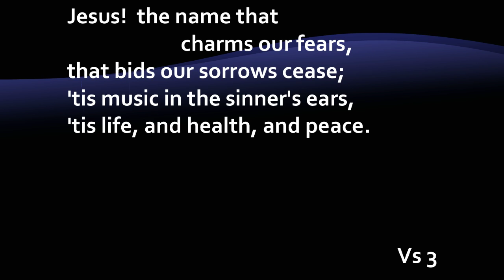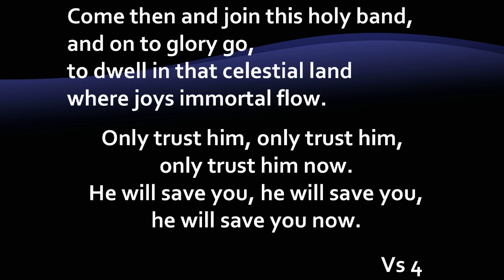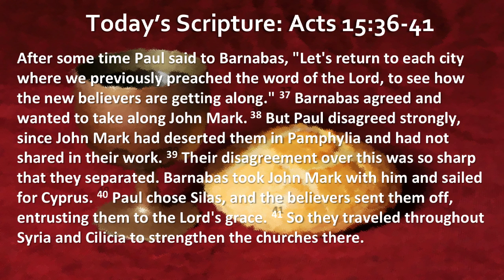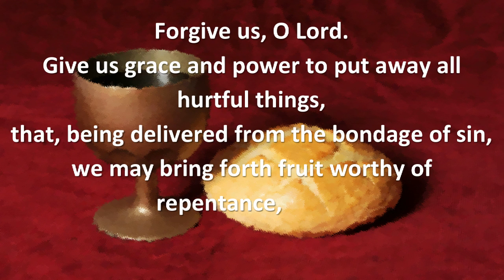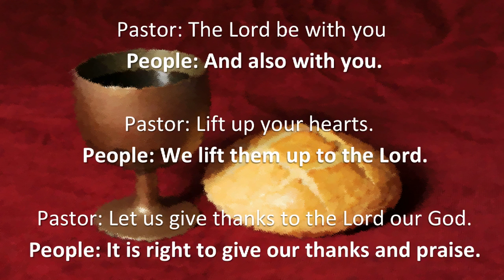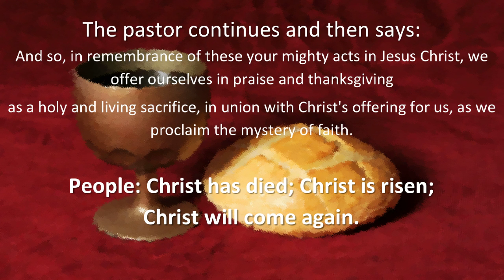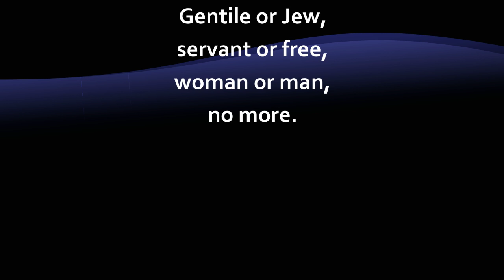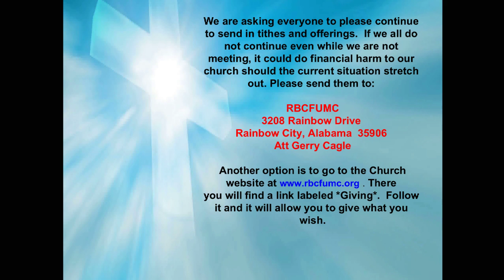rbcfumc trad 10-4-20